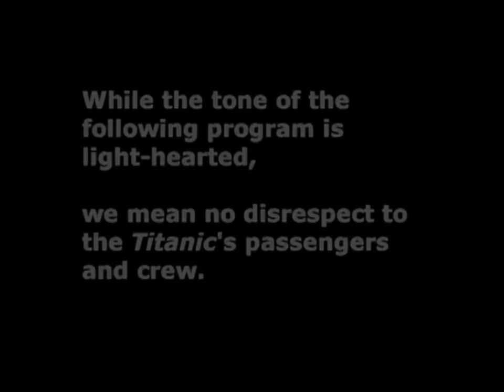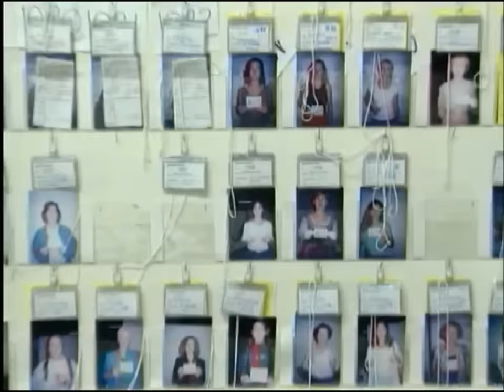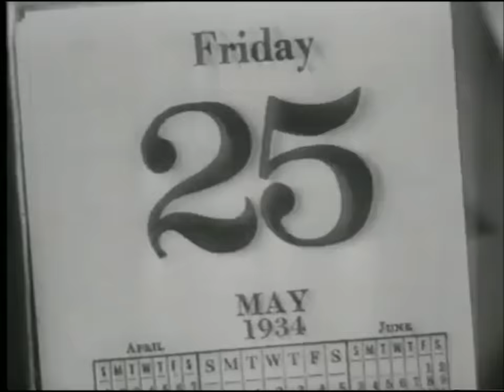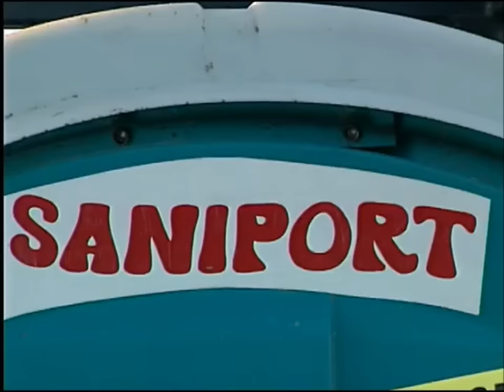TITANIC Cast & Crew video HD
This is a special feature found on the "Titanic: Deluxe Collector's Edition" DVD, released in 2005. A light-hearted video created by the documentary directors of photography, Ed Marsh & Anders Falk, dedicated to the cast & crew.